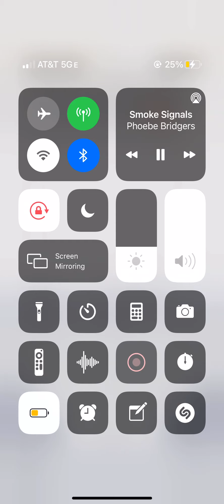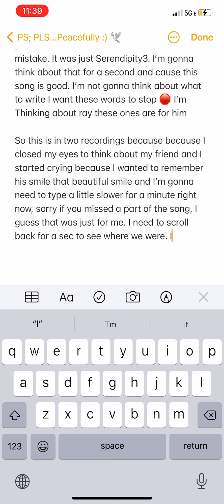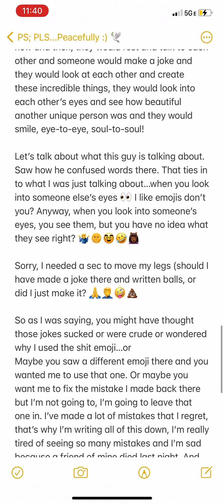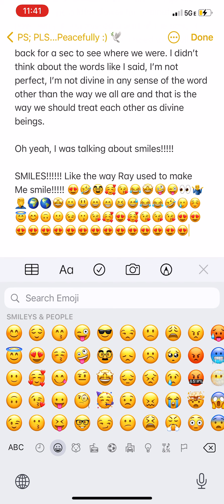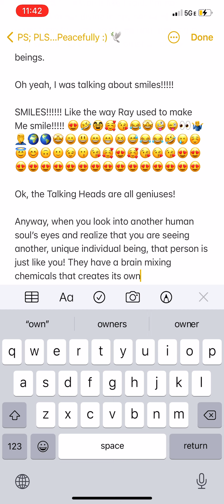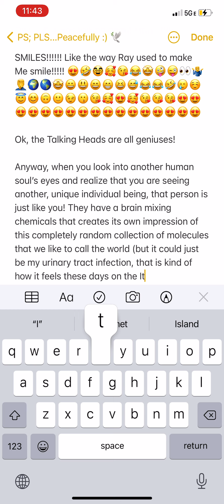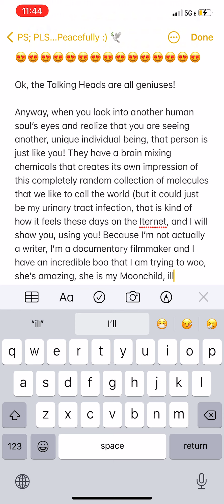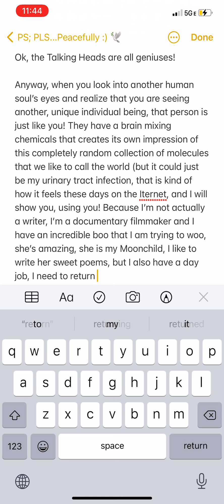December 10, 2021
I know I said I wanted to keep these empty….butt stinky Serendipity3 💨 again…those damned winds of time sometimes blow you beautifully…anyhoo, I only sent this video (actually part One) to an Individual friend of mine who justly happens to be an incredible, beautiful and powerful and genius black woman (which in my experience pretty much describes them all…women that is). Anyway, she was the only person I knew IRL who I could trust with this one and who it wouldn’t overwhelm (which I’ve been doing a bit too much, and im trying tk get better [I left those typos in on purpose. 😘] and I’m glad I did…she loved it (see…we already have this amazing win-win deal we worked out a long time ago called true love friendship, I have it with all my friends in reality.) and she also sent me back this wonder filled, wonderful picture of Ray, a brilliant, beautiful black man who justly happened to be my friend and unjustly just happened to die. But the picture of his smile made me smile and brightened an otherwise cloudy day in NYC, while tornadoes rage in Kentucky, but we can stop climate change if we all agree to the New Win-Win Windy Deal…and this is for my family, my tribe, and those crazy guys who keep trying to insanely destroy and divide all of us (those nasty Institutions, they’re nuts 🌰, Women, I love you all platonically, except for justly one at at a time and hopefully for life you will be mine, THAT would be divine, so you can go and take over the world while I waste my time yelling at my testicles on the Idiot-net)…Fore little old me, me, I’m just a dove from above offering this literal olive branch from the Levant, you can accept my love if you want, it’s offered freely, even though your asshole mouths are agape, My love is Agape, and I’m on bended knees giving you my head…accept…I pray, and if you please? Open your heart and mind to see through kinder eyes and don’t just go ogle it (It’s definitely not on some beauty model’s ugly IG wall, that’s porn for sure! See ya lately!

PS; PLS…Peacefully. :) 🕊